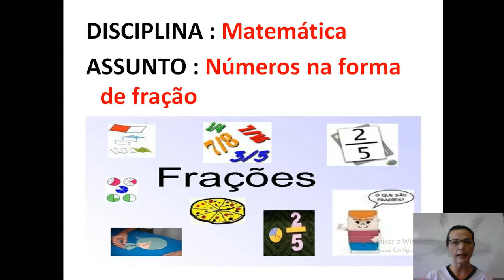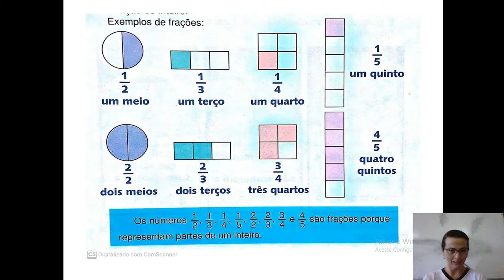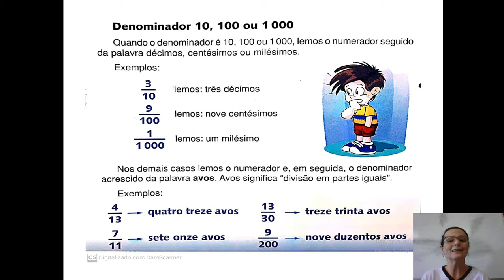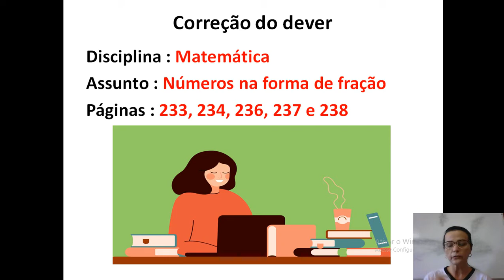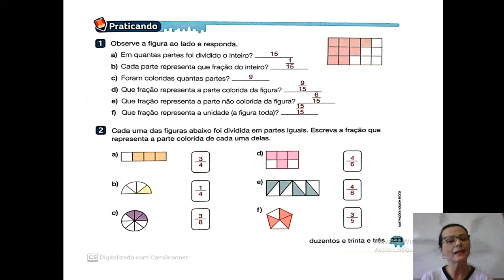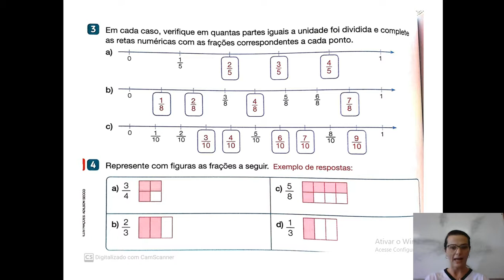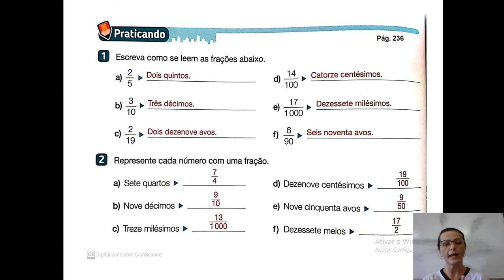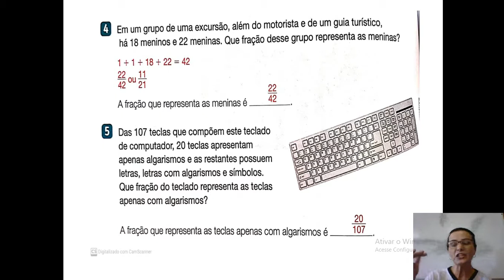5º ANO - 03-08 - MATEMÁTICA